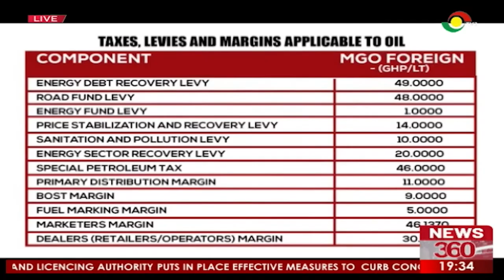Petroleum Levies: Experts Ask Gov'T For Sustainable Measures